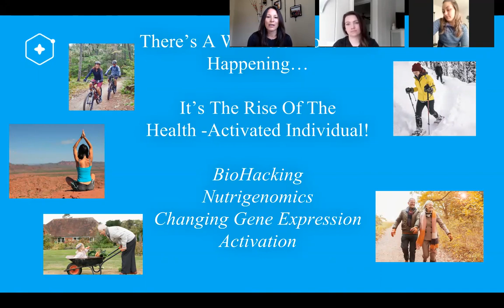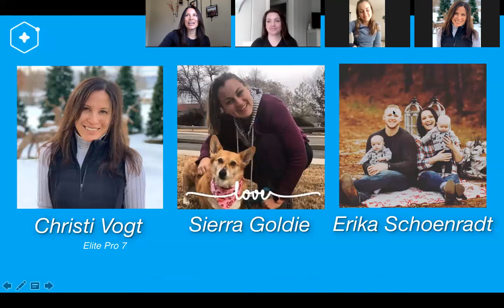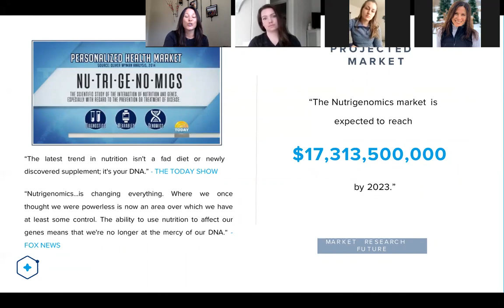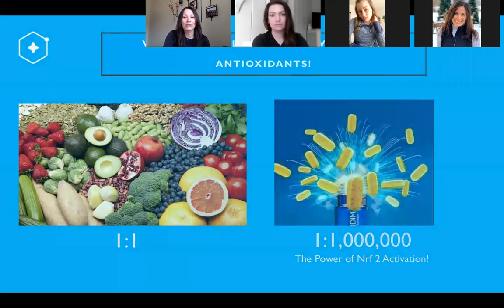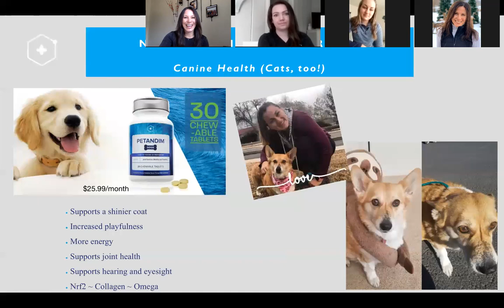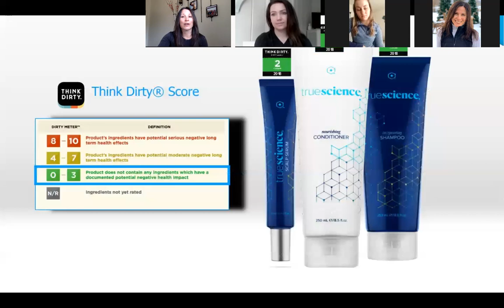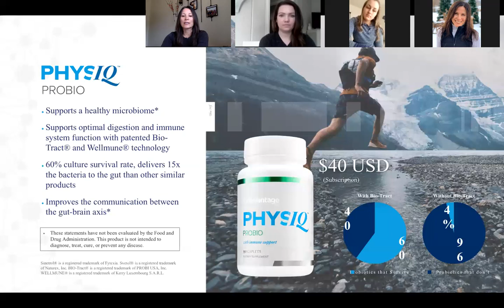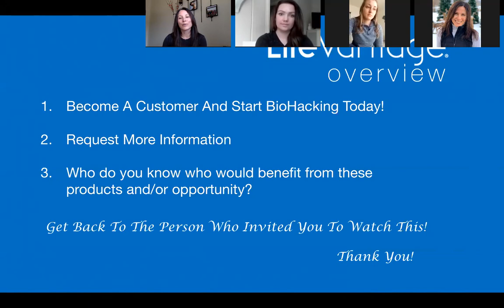Product Overview with Erika and Sierra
Product perspective from 20-somethings